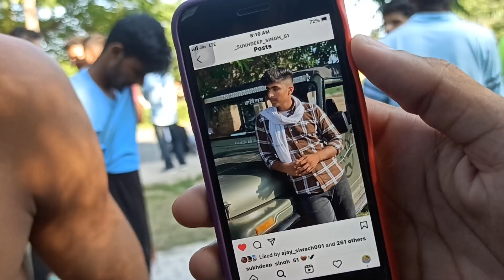U.P आले चीते छा रें हैं। Haryana Police Commando Runnnig Updates. Live From Panchkula parade Ground.